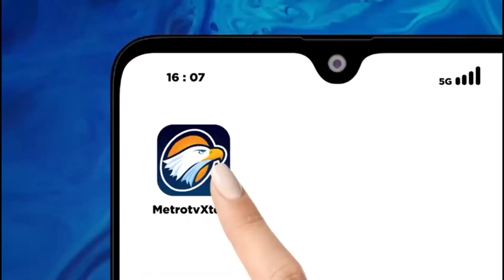Manjakan Mata dengan Kecantikan Bunga Tulip Turki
MetroTV,

Saat ini sedang musim tulip di Istanbul yang merupakan pertanda datangnya musim semi.

Ribuan bunga mekar dalam tampilan yang megah di Emirgan Grove di kota tersebut, sebuah tujuan populer bagi penduduk setempat yang mencari udara segar dan bunga berwarna-warni.